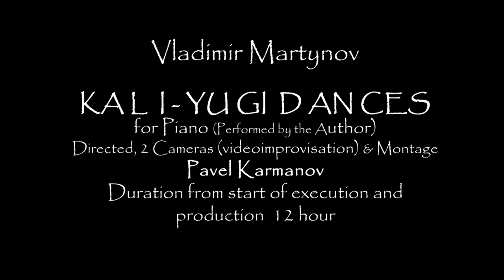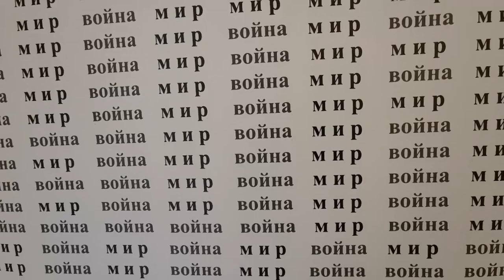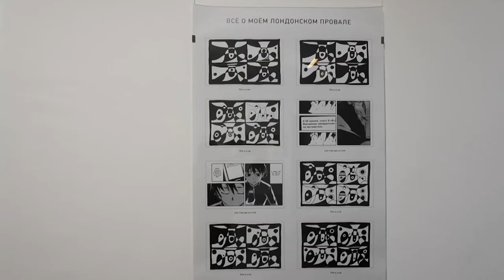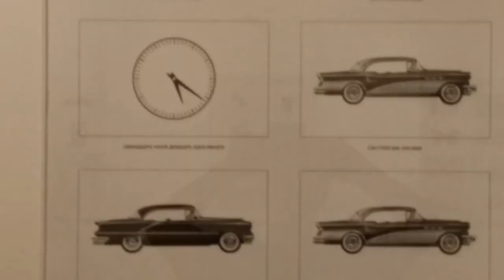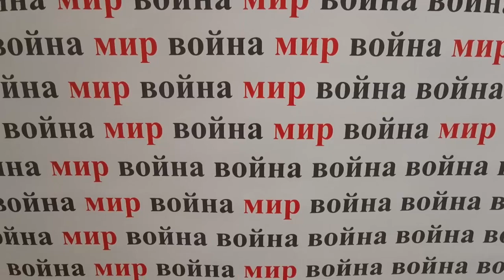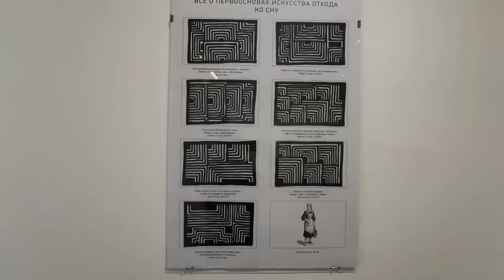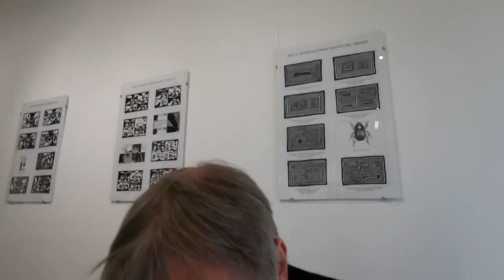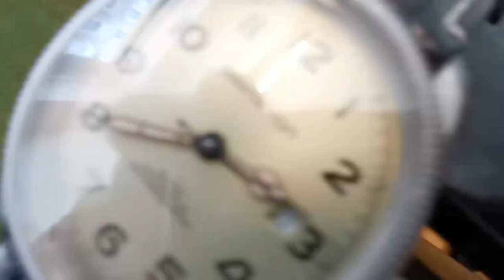KALI-YUGI DANCES by Vladimir Martynov - The Film by Pavel Karmanov 2020